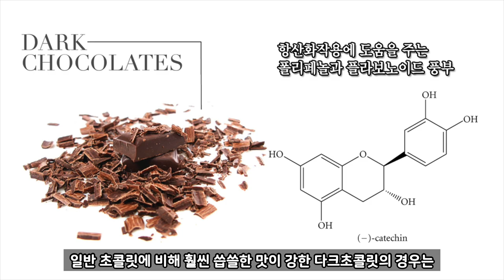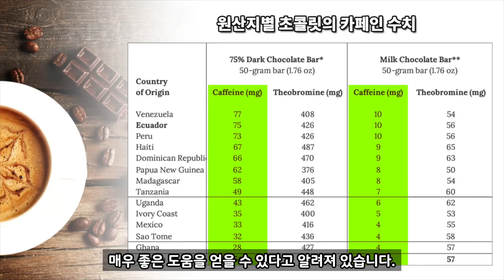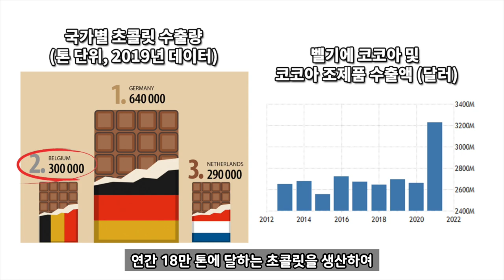세계의 박물관 16 - 초콜릿 역사 & 벨기에 박물관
초콜릿
초콜릿 역사
벨기에 박물관